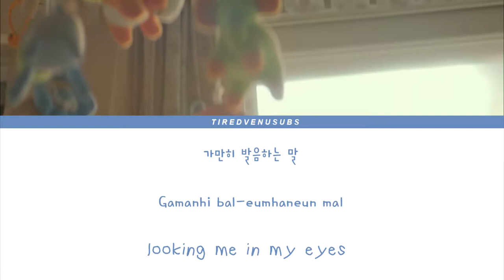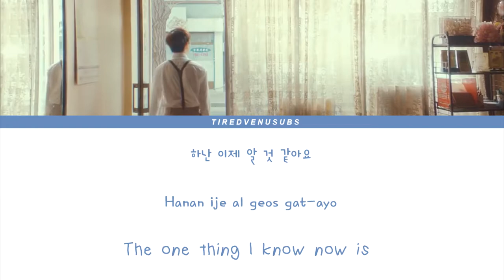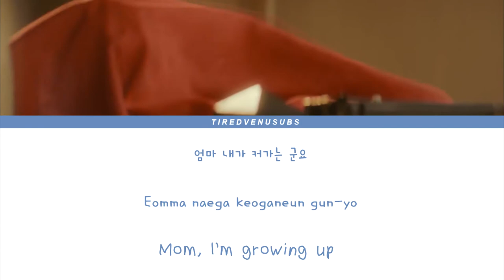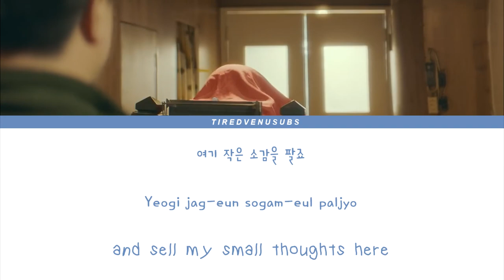MoonMoon(문문) - Eden(에덴) [Color Coded HAN|ROM|ENG Lyrics]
I really like this video and have some theories about it too ^^

[ MoonMoon(문문) ]

I think it was my only eden in the times
when I repeated my mom’s mouth shape
as I lied in a small cradle.

When was your eden?